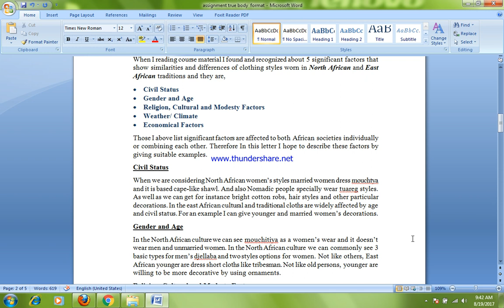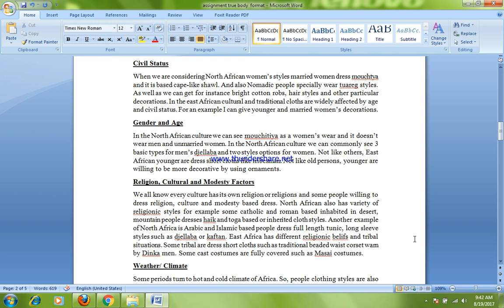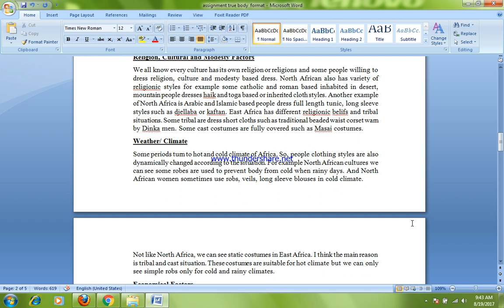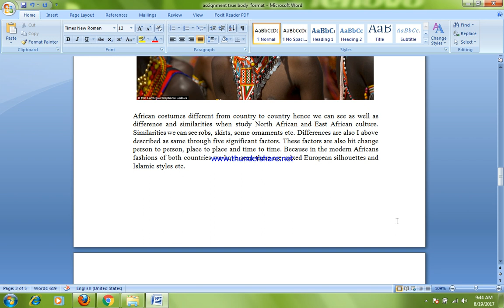North African Costumes vs East African Costumes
North African clothes vs South African clothes
North and south african dresses